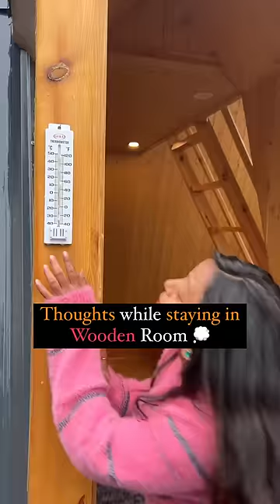Kya aap ne Kabhi Aisa experience kia hai? 🗻🪵🏘️